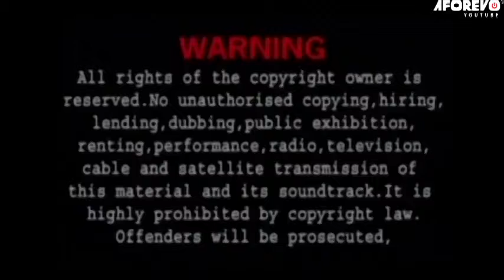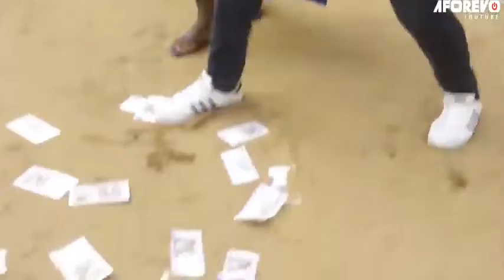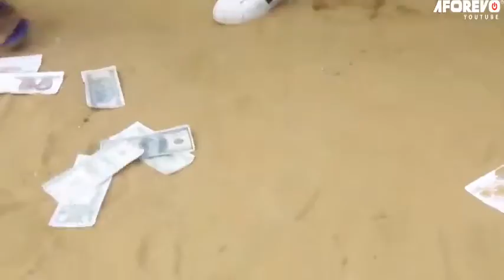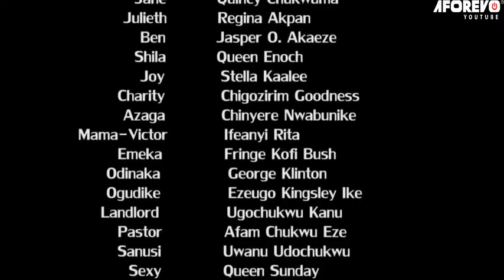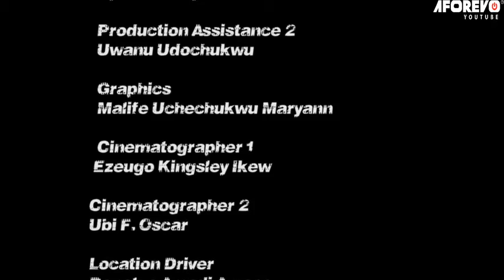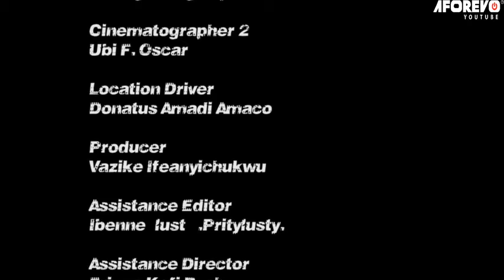Quick Money 2 Nigerian ritual movie